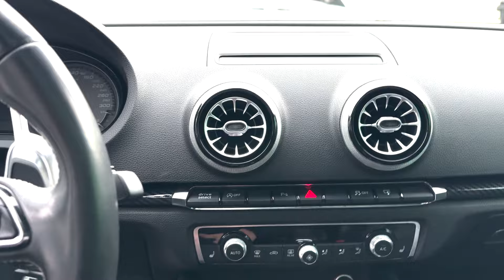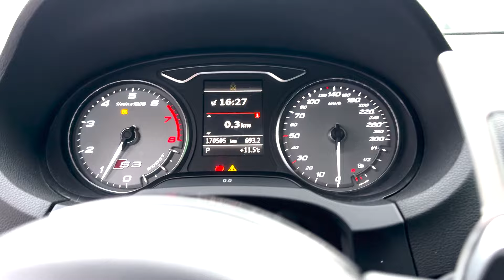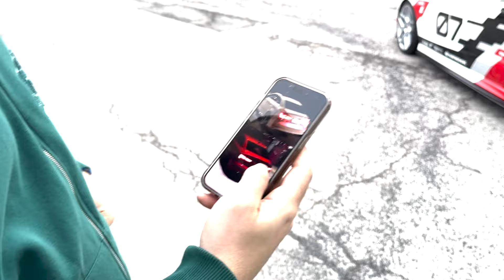1 of 1 AUDI S3 LIMO mit einer KRANKEN OPTIK 🔥 - BESSERE QUALITÄT als BMW? | Arminhdp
Danijel sein Instagram: @stmvc7

Viel Spaß beim Video und Danke fürs einschalten! ❤️‍🔥🔥